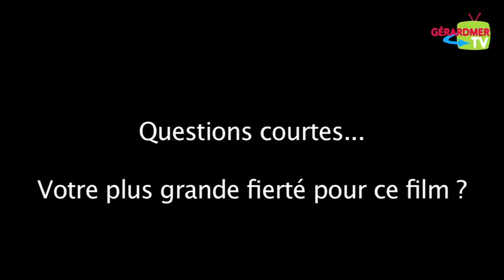Questions courtes : film "plan de table"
Rencontres du cinéma de Gérardmer 2012 - Christelle Raynal, Shirley Bousquet